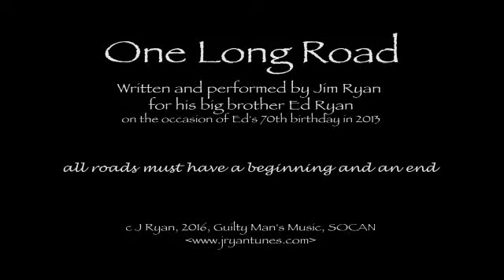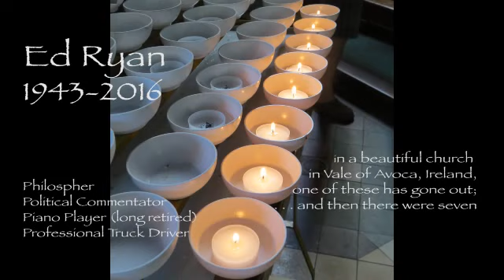One Long Road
Tribute to professional truck drivers everywhere, especially dedicated
to Jim's brother Ed Ryan. Lyrics below. Song was written for Ed's 70th
birthday in 2013. More than 50 years of driving; loved Canada and knew
it from coast to coast. Here's the lyric so you can sing along or learn
it for the Truck Drivers in your life. Thanks; Jim.

Look up 'I've been everywhere, you can see my picture
I've seen it all unfold, right before my windshield
My life so far has been one long road
No doubt there's been some detours, pull off on the shoulder
See those setbacks different, now that I am older
From Red Rock past Kenora, sure can be cold

How many million miles been counted off behind me
Fifty years of drivin', don't need no reminders
Raise a hand, a nod, a smile for other seasoned haulers
A legend to the veterans, now that circle's gettin' smaller

This Peterbilt is home, like all my rides before it
The tractor sings the verse, the trailer hums the chorus
The rhythm of the road pounds but I can see
Every inch of this road, is what made me

The dust begins to settle, the trailer slowing down
Home just two more turns away, the smallest of small towns
Haulin' freight or haulin' cattle, get 'em there on time
Wetaskiwin to Badjeros, the straightest of straight lines

c J Ryan, 2016, Guilty Man's Music, SOCAN